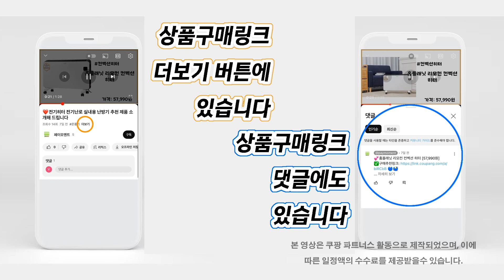❤️인기 많은 식탁세트 추천! 식탁세트: 완벽한 식사를 위한 필수품!💝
인기👍"식탁세트" 목록:
👉[00:00] 헤즈로 가구 레스토X 트럼버시 원목 우드슬랩 테이블 식탁세트 4인용 6인용 [305,800원]

👉[00:55] 보니애가구 나탈리 포세린 세라믹 식탁 + 의자 4p 세트 4인용 방문설치 [294,000원]

👉[01:47] 라로퍼니처 클래시 소울 1400 포세린 통 세라믹 4인 식탁 세트 화이트 그레이 상판 2종 [212,000원]

👉[02:41] 아우스 KC 6인용 4인용식탁세트 대리석무늬 강화유리식탁 세트 모던식탁의자 북유럽풍식탁 다이닝테이블 식탁세트의자 [278,000원]